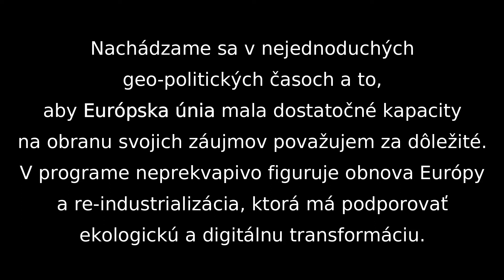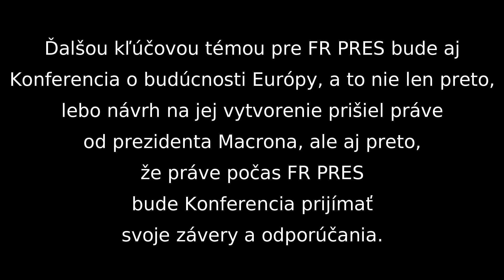M. Číž (Smer) Program francúzskeho predsedníctva Rady EÚ [19.1.2022]